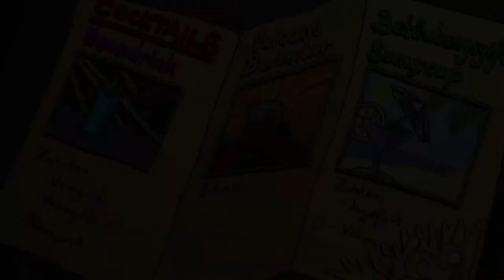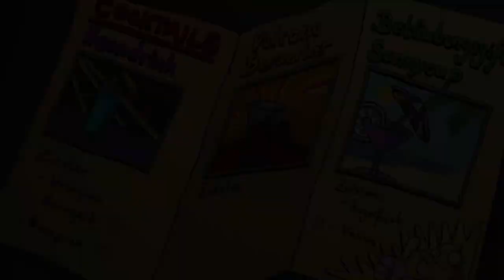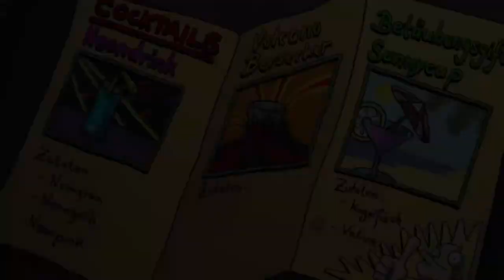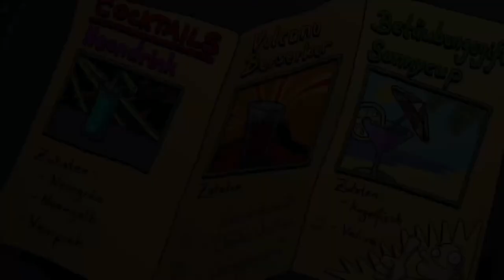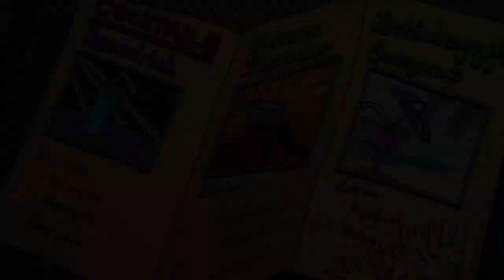HARVEYS NEUE AUGEN #19 * Miranja das Medium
Harveys neue Augen Part 19 Miranja das Medium